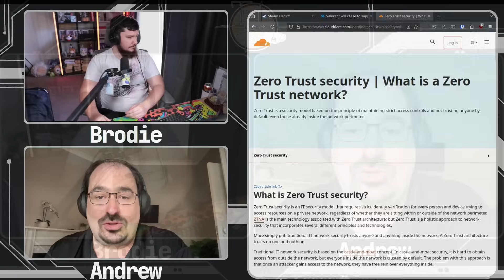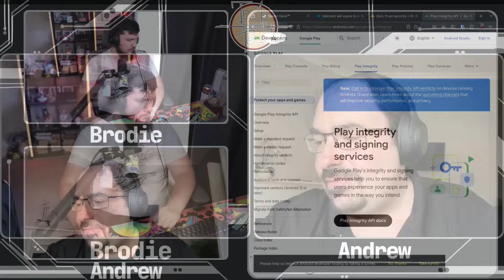Anti Cheat Is Still A Mess On Linux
Even though things have gotten a tad better Anti cheat is still sadly a mess on Linux but maybe we'll see that change.